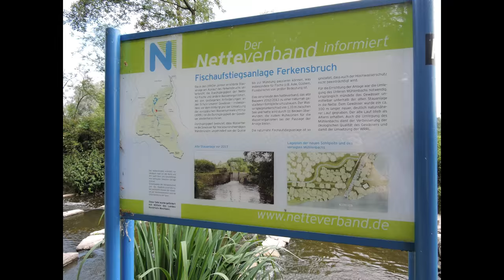Nette Seen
Schöne Tour im deutsch-holländischen Grenzgebiet mit tollen Wasservögeln.